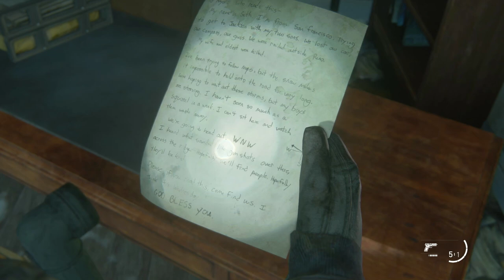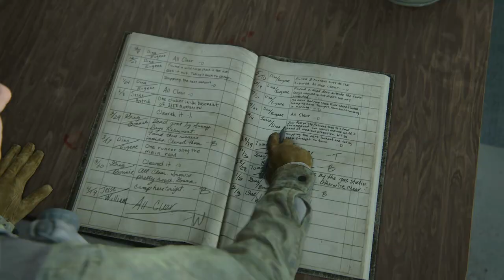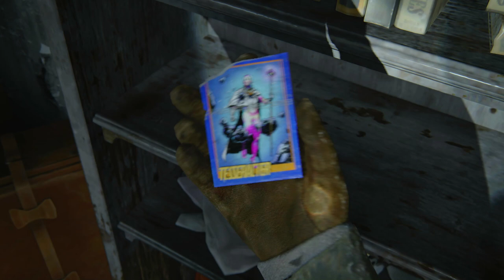The Last of Us II - Part 1: 4 Years Later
0:00 Prologue
14:47 4 Years Later
29:12 Abby
51:33 The Patrol